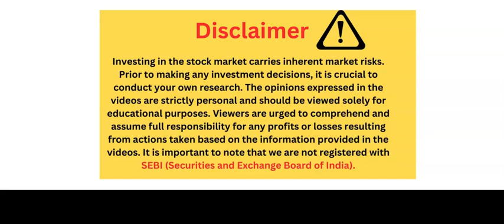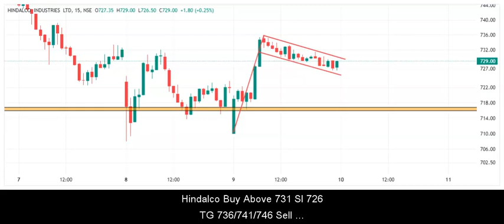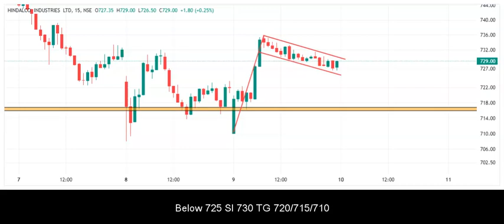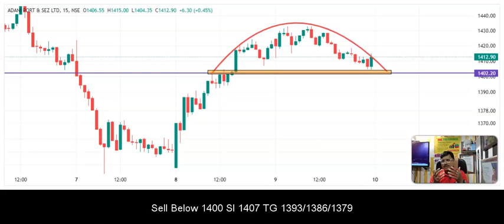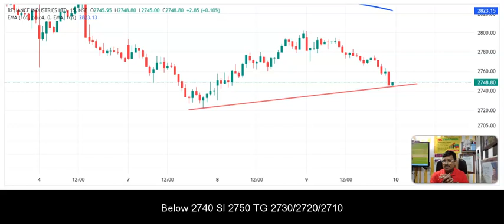Stock Selection for Tomorrow 10th Oct 2024 by Rk Trading |3 Star Stocks